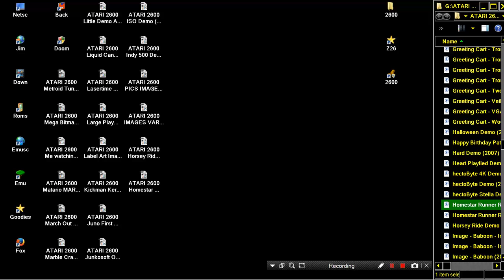ATARI 2600 Homestar Runner RPG Demo #2 2004 Paul Slocum